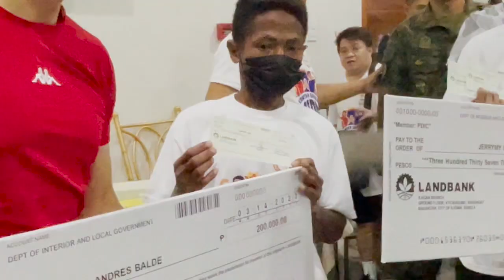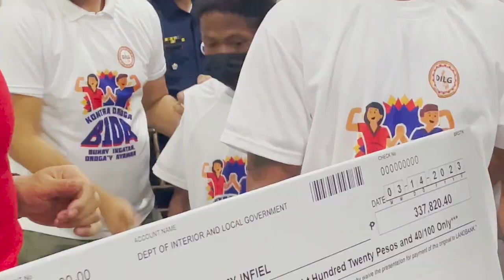BIDA CARAVAN, UMARANGKADA SA ISABELA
Journalist Villamor C. Visaya Jr. brings you human-interest and significant stories about people, places, events and issues in the country. Mr. Visaya is a freelance journalist, currently the news correspondent of the Philippine Daily Inquirer, news stringer of GMA7 Kapuso Network, regional newspaper publisher-editor, and college journalism instructor.